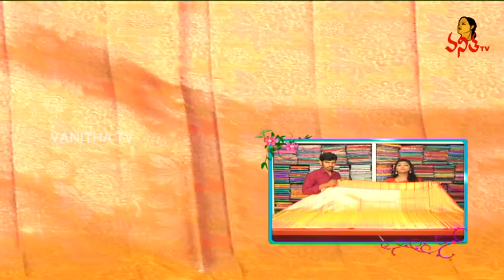Superb Collection Of Bridal Pattu & Kalanjali Silk Sarees | Hello Ladies | Vanitha TV